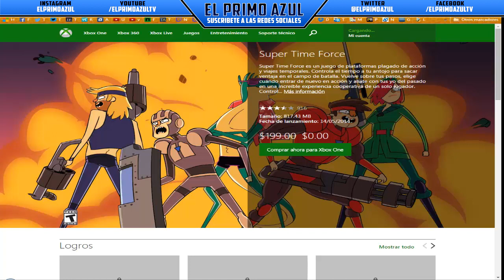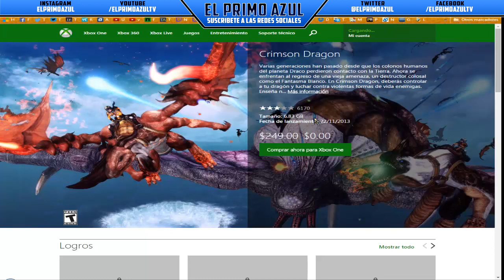2 JUEGOS GRATIS - SUPER TIME FORCE Y CRIMSON DRAGON - POR TIEMPO LIMITADO!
2 JUEGOS GRATIS - SUPER TIME FORCE Y CRIMSON DRAGON - POR TIEMPO LIMITADO!

"JUEGOS GRATIS"

1.- Super Time Force: promocion terminada

2.- Crimson Dragon: promocion terminada

3.- JUEGO GRATIS XBOX 360: promocion terminada

hecha para mi canal -El Tiene Todos los derechos - 2012 -